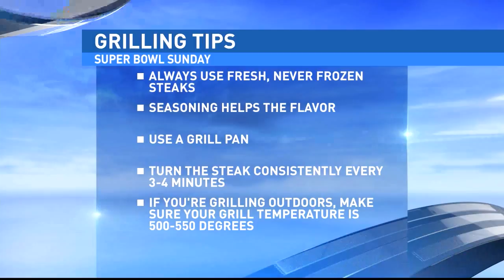GRILLING TIPS FOR SUPER BOWL WEEKEND